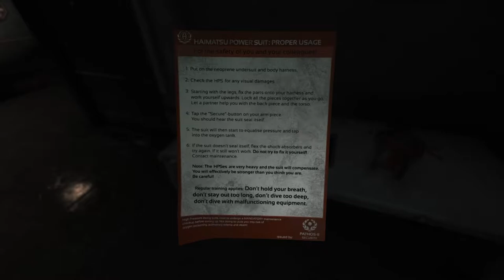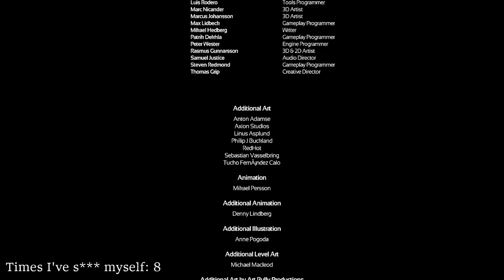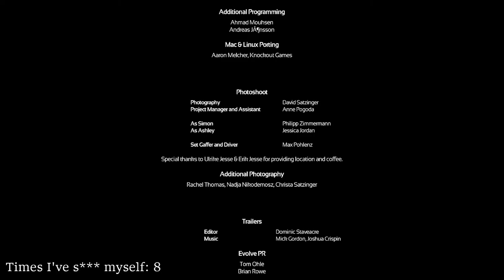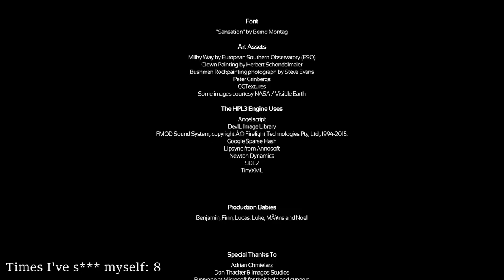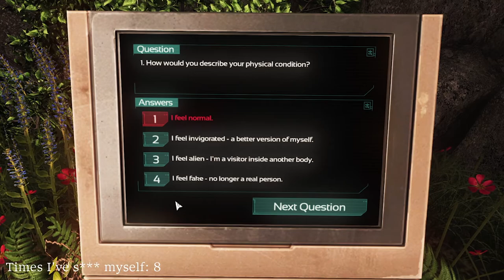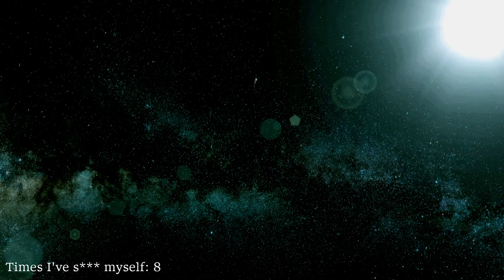SOMA (Part 4)